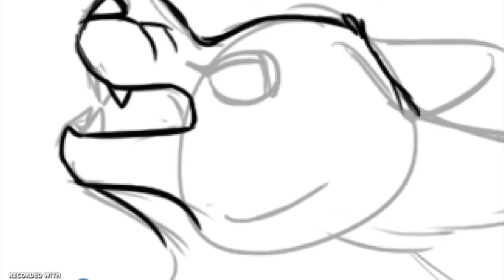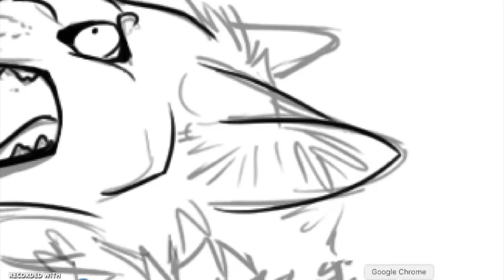'Sever' || Warriors OC Speedpaint || MILD GORE WARNING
This was a sketch that I had lying around, and I decided to finish it. Originally it was going to be a more 'happy' drawing, but after listening to a few songs, I changed it up - you can see the original sketch at the very start.

I hope you guys like it! I'm pretty happy with how all the effects turned out ;u;

CREDITS:
FAQ:
Programs used: Photoshop CC
Recording: Screencast-O-Matic
Editing: iMovie
Hardware: Wacom Intuos Pen & Touch small
NOTE: I realise Finchwing has a speedpaint with the same song. To be honest, I completely forgot when editing the video, and I like how the song matches the mood of this, so I kept it. I'm sorry if I offended/annoyed anyone!